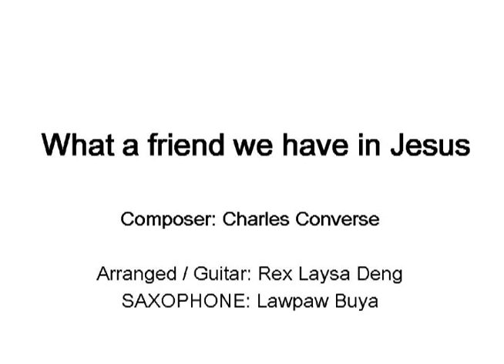What a friend we have in Jesus Fingerstyle guitar and SAX by Rex Laysa Deng & Lawpaw Buya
if you like me style and my music